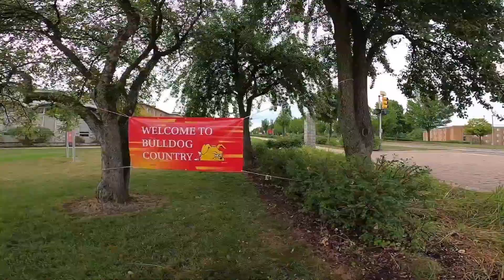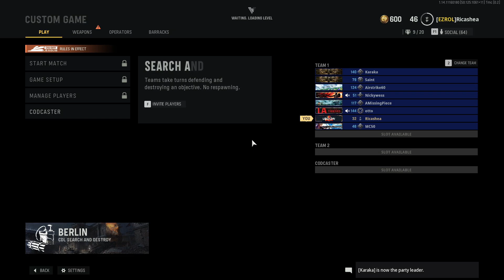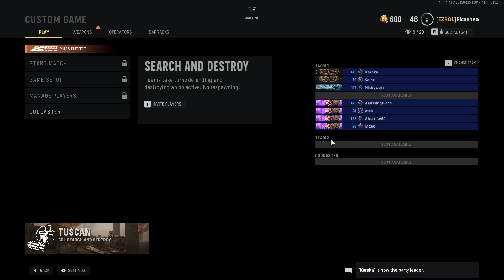Highlight: Ferris State Call of Duty Crimson vs Gold showmatch